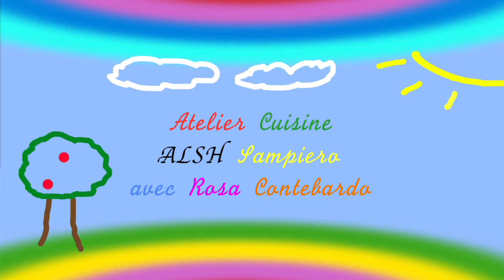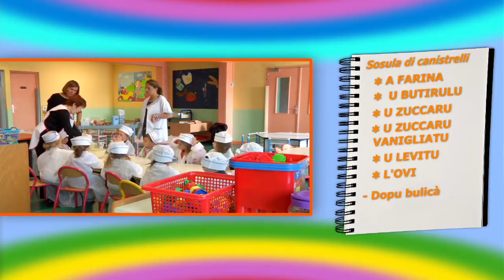Attellu di cucina (Sampieru)